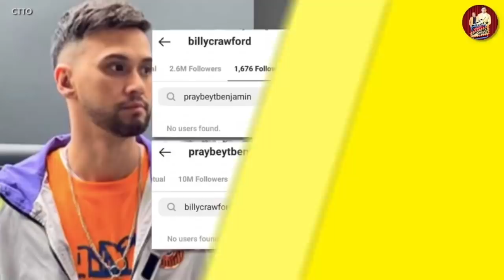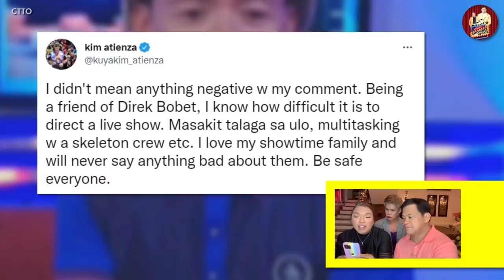PAULO AVELINO, SINAGOT ANG GAY ADMIRER!